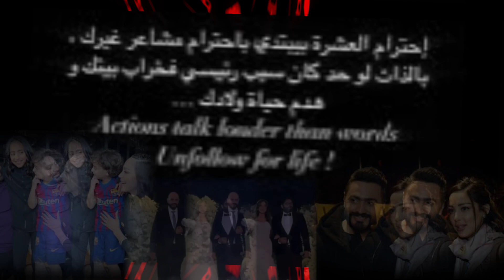بعد إعلانها عودتها للغناء بسمة بوسيل تتصدر تريند محركات البحث جوجل ب اغنية انا بدى طير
بعد انفصالها عن تامر حسني بأسابيع قليله بسمة بوسيل تعلن عودتها للغناء ب اغنية انا بدى طير على موقع انستجرام وتتصدر تريند محركات البحث جوجل شاهد التفاصيل وايه رأيكم فى صوتها